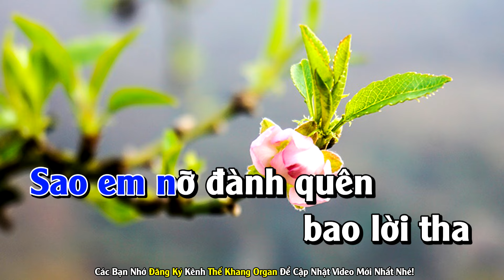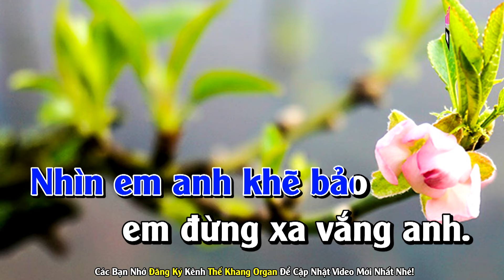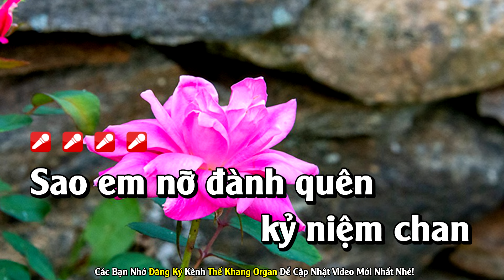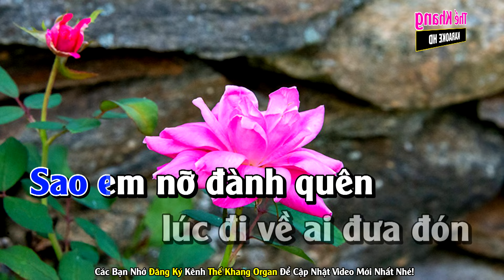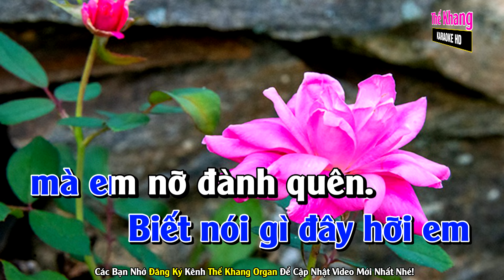Sao Em Nỡ Đành Quên Karaoke Tone Nam Nhạc Sống l Phối Chuẩn Dễ Hát l Thế Khang Organ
► Karaoke Liên Khúc :
❖ Contact Cá nhân ♫
❖ Chân Thành Cảm Ơn Cả Nhà